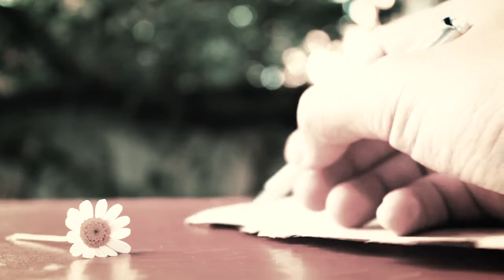OSTAVLJENI NE TREBA DA PLAČU Jose Ferreiras